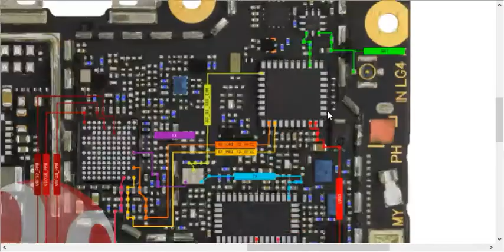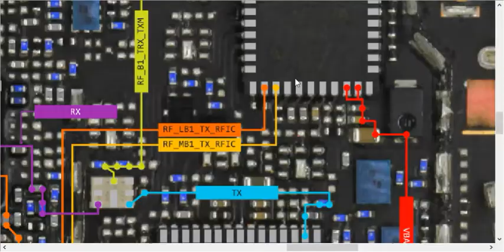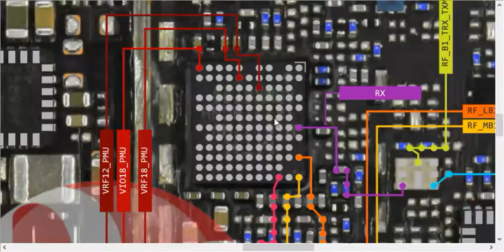Vivo Y83 Network Problem Solution Jumper Ways